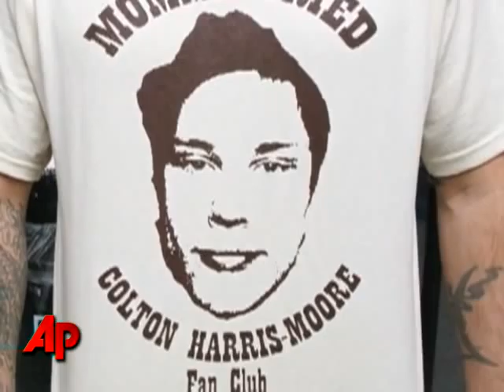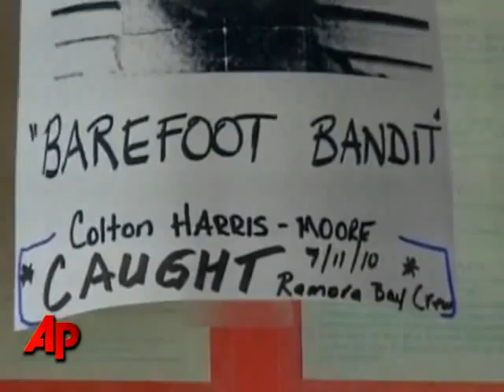'Barefoot Bandit' in Custody in the Bahamas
The Royal Bahamas Police Force says it's put the "Barefoot Bandit" behind bars.  Colton Harris-Moore was arrested before dawn after police picked up his trail after recovering a 44-foot power boat stolen from a marina. (July 12)